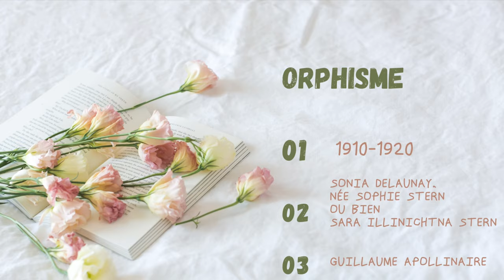orphisme || mode || sonia delaunay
Dans cette vidéo vous apprenez comment la peinture affecte notre vie moderne.

Je vous conseille :

1. Le livre sur avant-garde

3. Jacques  Heim

4. Guillaume Apollinaire " Les peintres cubistes"